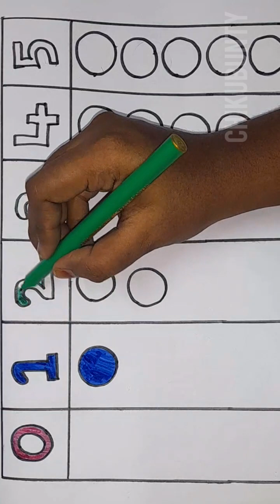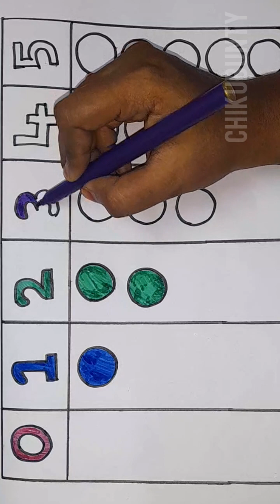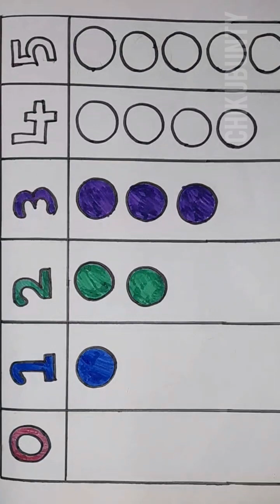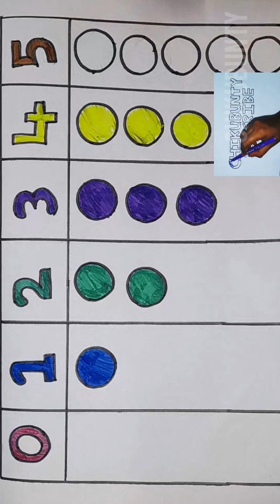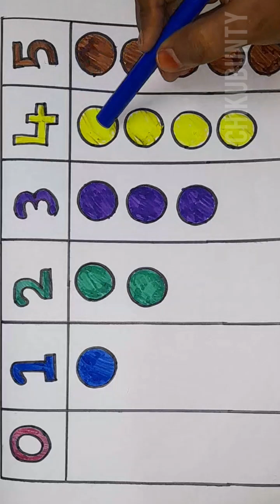12345 Learn And Colouring, Number Learn chikubunty kidsvideos howtodraw kidscolouring #12345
12345 Learn with chiku bunty